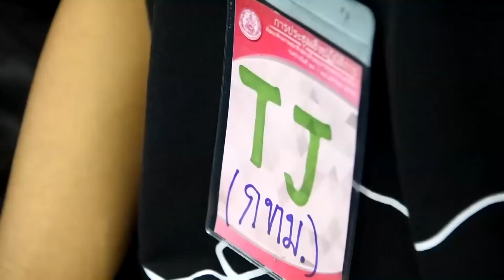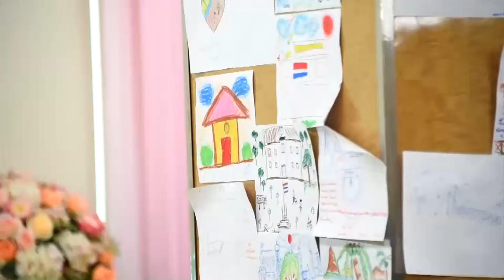61-05-14 ดย.พม.คัดเลือกสภาเด็กปี 61